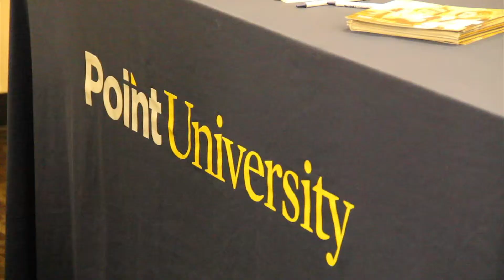TCC College Fair 2013